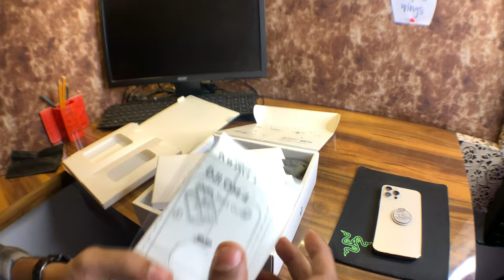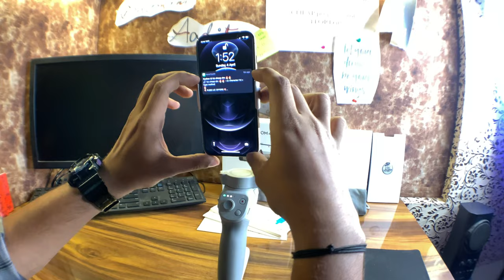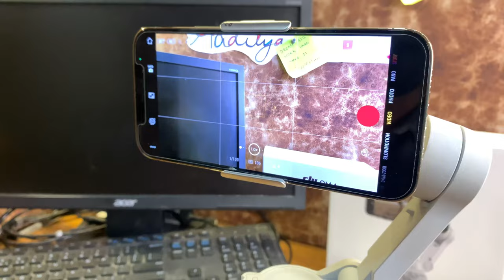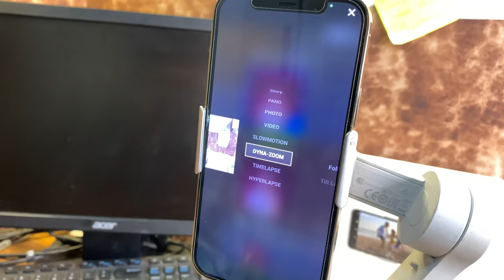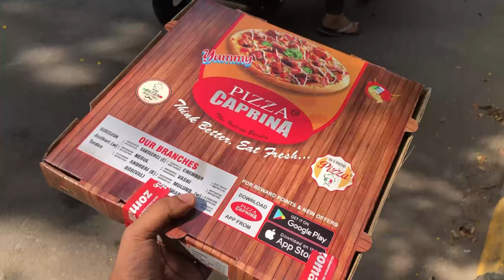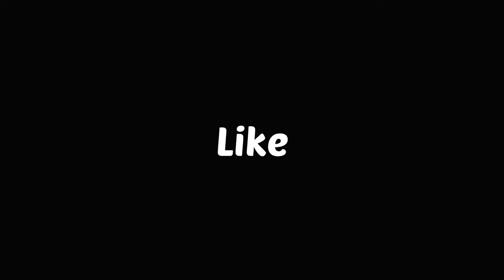Dji Osmo Mobile 4 - Unboxing | V-2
Keep supporting ❤️

Device name - iPhone Xr.